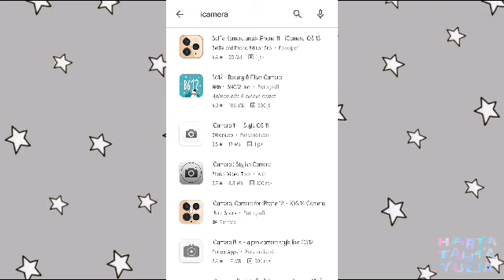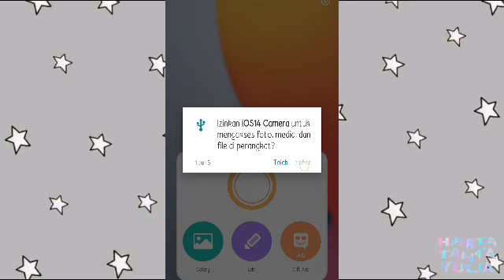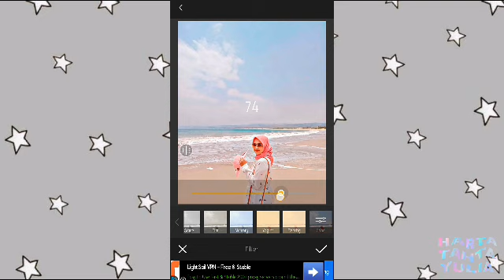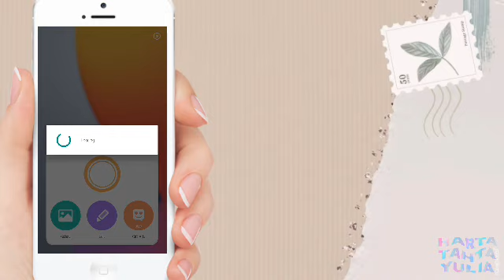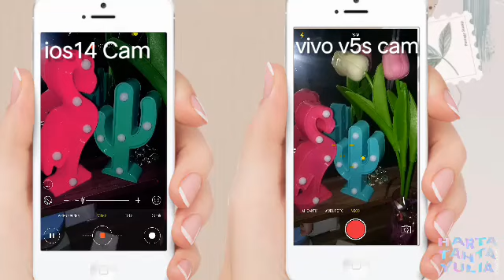cara mengubah kamera android jadi seperti iphone terbaru !!!😎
Assalamualaikum semuanya, Ahlan Wasahlan di Yulia Fatimah YouTube Channel, ini adalah video cara mengubah kamera android jadi seperti iphone terbaru !!!😎
Barokallah semua🌹
Semoga harimu menyenangkan☺🙏
Apk tersedia di Playstore = ios14 camera

Terimakasih sahabat,barokallah :)
Tags: cara mengubah kamera android jadi iphone PART 3!!cara mengubah kamera android menjadi iphone,
cara membuat kamera android menjadi seperti iphone,
cara agar kamera hp seperti iphone,cara membuat kamera hp seperti iphone,cara merubah kamera android menjadi iphone,kamera android jadi iphone,membuat kamera android seperti iphone,kamera hp seperti iphone,
kamera android seperti iphone,cara mengubah kamera android jadi kamera iphone,cara mengubah kamera samsung menjadi iphone,cara mengubah hp jadi iphone
kamera android jadi iphone,cara merubah kamera android jadi iphone,cara mengubah kamera android jadi iphone,
cara merubah kamera android jadi iphone tanpa aplikasi,
cara merubah kamera android jadi iphone tiktok,
tips kamera android jadi iphone,cara setting kamera android jadi iphone,cara bikin kamera android jadi iphone,